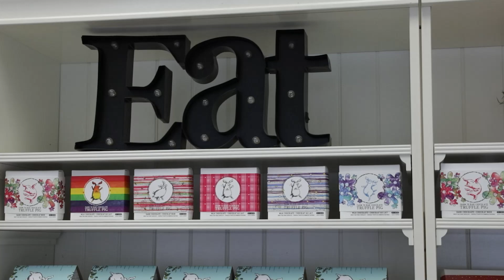WeBC is empowering women entrepreneurs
”Ask for the help that you need.” – Melanie Rupp
PacifiCan's partner, WeBC, plays a crucial role in empowering women entrepreneurs.